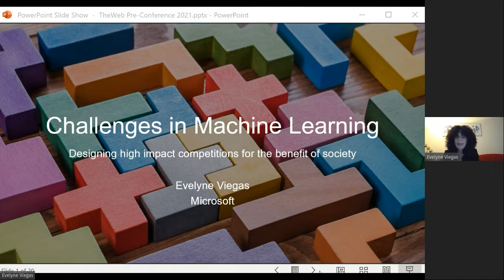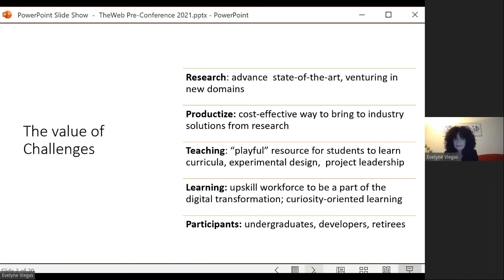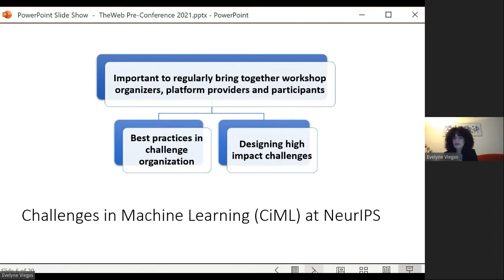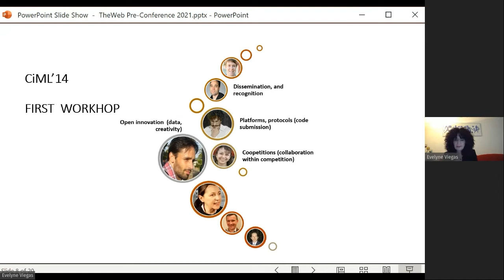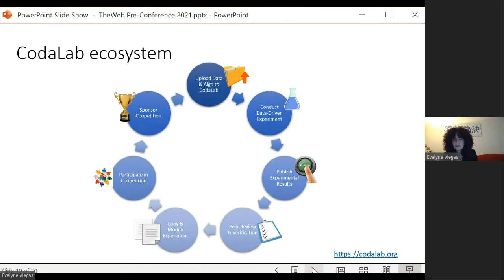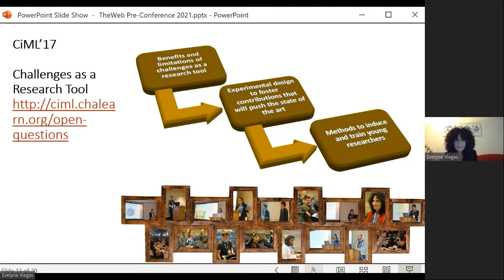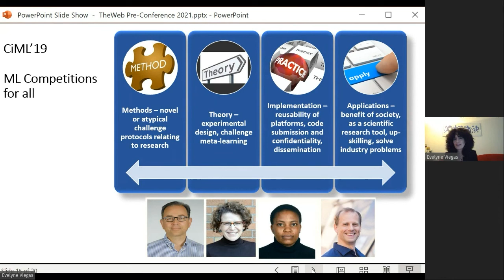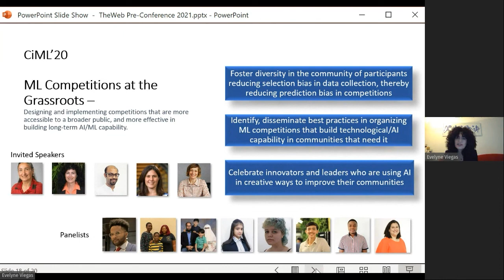Challenges in Machine Learning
Author: Evelyne Viegas